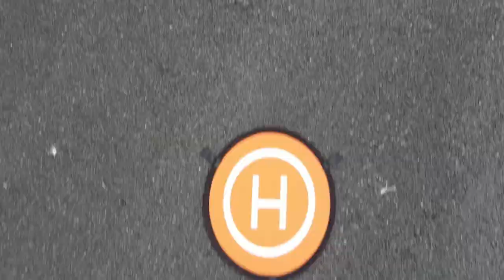Sir william Turners house, Kirkleatham Museum, Redcar, Cleveland.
Kirkleatham Museum is a free local history museum, waiting to be discovered.
Kirkleatham Museum is the local history museum for the Borough of Redcar and Cleveland. Hosted within a magnificent 1710 Queen Anne building, the museum showcases a treasure trove of artefacts and exhibitions set out on all three floors.
The museum features a wide range of semi-permanent displays covering local and social history, and the maritime and industrial heritage of the area. The renowned Saxon Princess Exhibition is a stunning showcase of some of the finest Anglo Saxon finds from Northern England and is an outstanding and popular addition to the visitor experience.
William Turner was born in Guisborough, North Yorkshire, in 1615, the third son of the Turner family of Kirkleatham. In 1632 he was apprenticed to Jerrard Gore, a draper in the City of London. William prospered in this business and became a prominent member of the City community.He was knighted in 1662 and served as Lord Mayor in 1668. He became a merchant banker, and was involved in the rebuilding of the City after the Great Fire of 1666. William never married and devoted much time and money to charitable causes involving education and care for the poor, such as Bridewell Hospital in London and the Almshouses in Kirkleatham, opened in 1676.He died in 1692 and in his will he left £5000 to establish a boys’ school in Kirkleatham. Called the Free School, this opened in 1709, and was the first in a series of schools bearing his name to be located in the Redcar area of North Yorkshire. His charitable legacy continues through the Sir William Turner Foundation.